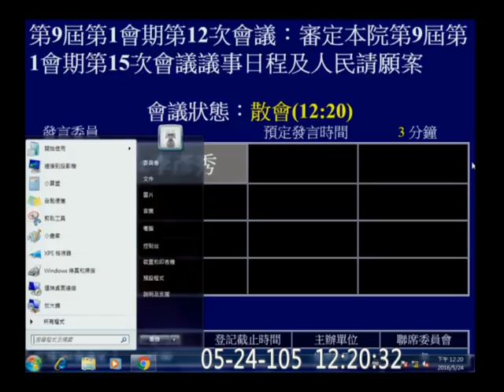20160524 段宜康 李彥秀 國道取消連假夜間免費 程序委員會 f-9751 【立法院演哪齣？】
mention 賀陳旦